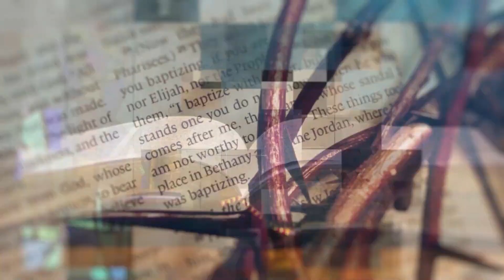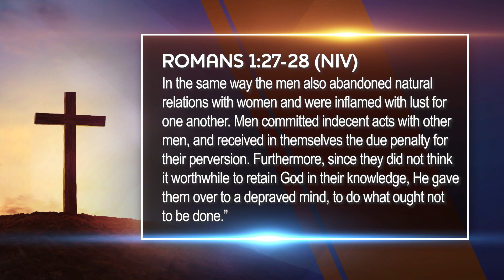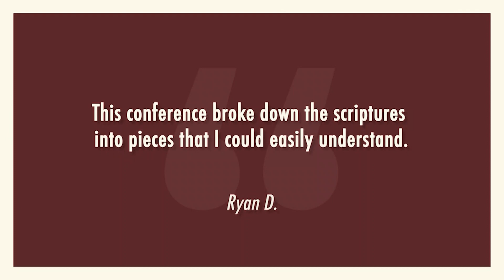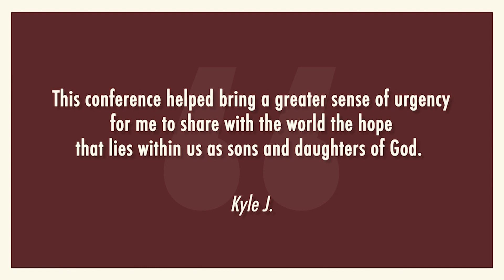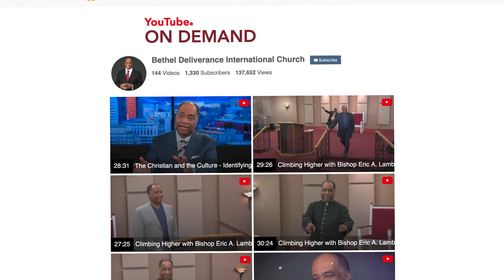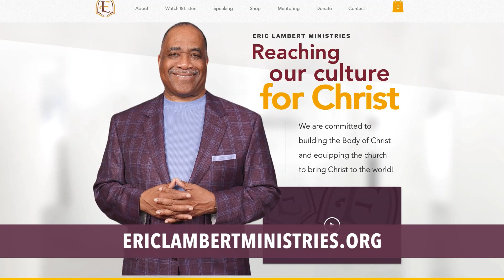God's Response To These Times - The Christian and the Culture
Pastors Lambert, Weatherspoon and Baldwin discuss where God is in these troubled times and what He is doing in this world.